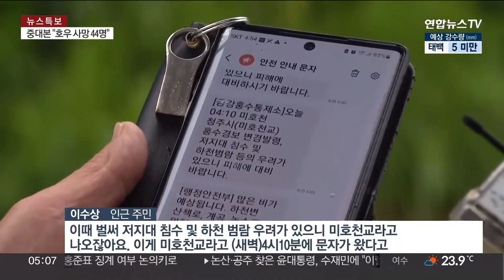오송 지하차도 침수참사 수사 본격화…책임 공방전 예고 / 연합뉴스TV (YonhapnewsTV)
오송 지하차도 침수참사 수사 본격화…책임 공방전 예고

[앵커]

실종자를 모두 찾은 오송 지하차도 침수 참사는 이제 시시비비를 가리는 일이 남았습니다.

이번 참사를 수사하고 있는 수사본부는 본격적인 수사에 착수했는데요.

산적해 있는 사안이 많아 수사에 어려움이 따를 것으로 예상됩니다.

특히 참사 책임을 두고 여러가지 공방이 오고갈 가능성이 큰 상황입니다.

이호진 기자입니다.

[기자]

물이 가득 찼던 지하차도는 이제 물이 빠졌습니다.

사망자만 14명이 발생한 오송 지하차도 침수 참사.

소방당국은 18일 사실상 실종자 수색작업은 완료됐다고 밝혔습니다.

이제 이번 참사의 책임을 두고 수사기관에서 시시비비를 가릴 차례입니다.

충북경찰청 수사본부는 지하차도 내 유류품을 검색하는 것부터 본격적인 수사에 착수했습니다.

또 가장 먼저 건설 중인 미호천교 아래 설치됐던 제방에 대한 감식이 이뤄졌습니다.

이 제방이 왜 무너졌는지 따져보는 것이 이번 참사 수사의 가장 큰 쟁점 가운데 하나입니다.

무너진 제방은 미호강교 확장공사를 담당하고 있는 행정중심복합도시건설청에서 임시로 세운 제방으로 알려졌습니다.

인근 주민들은 이 제방의 높이가 기존 제방보다 낮게 세워졌다고 주장했습니다.

또 행복청이 제방시설을 변경하려면 새로 점용허가를 받아야하지만 금강유역환경청으로부터 허가를 받지 않았다는 주장도 있습니다.

이런 제방 설치에 대한 공방뿐만 아니라, 참사가 발생하기 전에 지하차도 통제가 가능했는지, 어느 기관에서 통제를 했어야 했는지 등도 주요 쟁점입니다.

[이수상 / 인근 주민] 이때 벌써 저지대 침수 및 하천 범람 우려가 있으니 미호천교라고 나오잖아요. 이게 미호천교라고 (새벽)4시 10분에 문자가 왔다고

참사 당일 새벽시간 홍수경보가 내려진 상황에서 미호강 범람 위험성에 대해서도 관계기관에서 인지하고 있었는지도 들여다 봐야합니다.

수사본부는 어느 한 쟁점에 집중하기 보단 다방면에서 수사를 펼치겠다는 계획입니다.

[수사본부 관계자] 어디를 중점적으로 본다는 개념이 아니라 제방 붕괴 부분, 통제 부분, 신고 부분 각 행정기관이나 이런 데서 어떤 조치를 했는지 이런 부분 있잖아요. 그런 부분을 다 동시에 들여다 보고 있습니다.

수사본부는 지하차도 내 복구작업 진행 정도에 따라 유관기관 합동 감식도 실시할 계획이라고 밝혔습니다.

연합뉴스TV 이호진입니다.